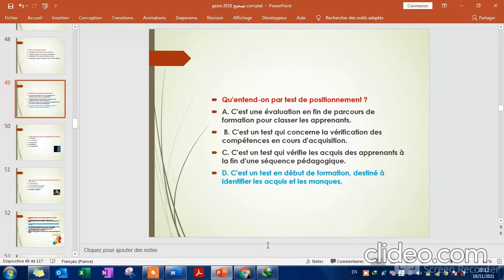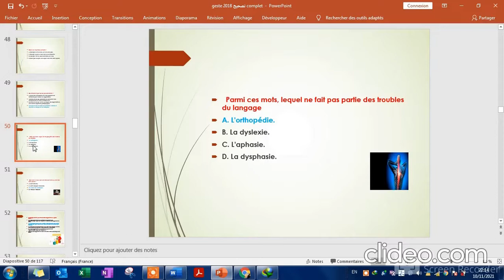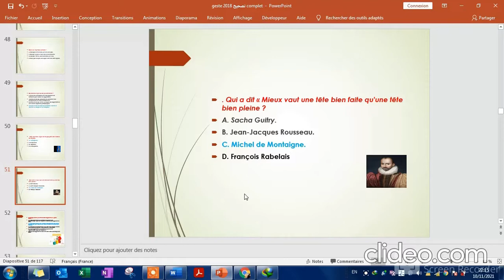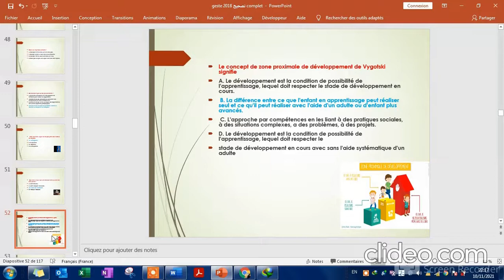Correction du QCM didactique 2018